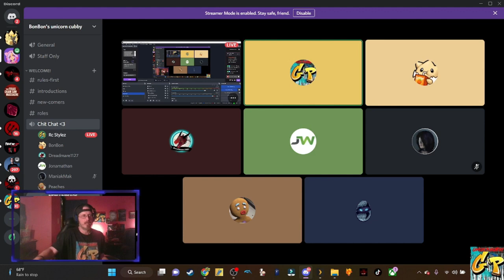Daddy Daughter Night featuring Super Mario Odyssey with Rc and Micah Stylez